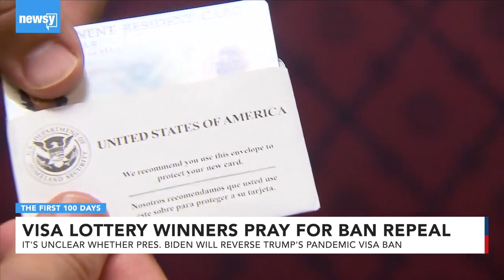Visa Lottery Winners Pray For Pres. Biden's Repeal Of Visa Ban